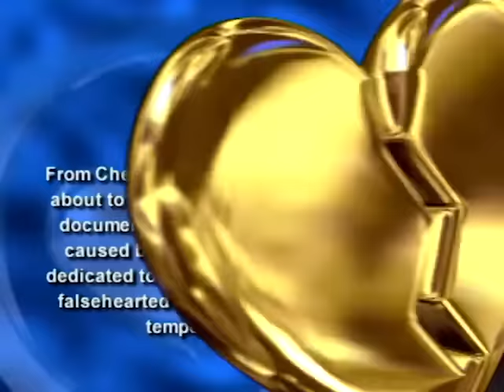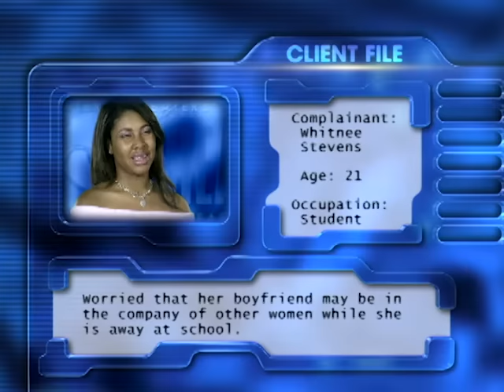Cheaters - Season 1, Episode 22 - Full Episode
Whitnee Stevens loses her high school sweetheart from his lack of care. Follow up with "ID Withheld."